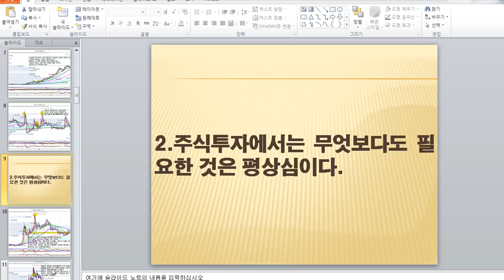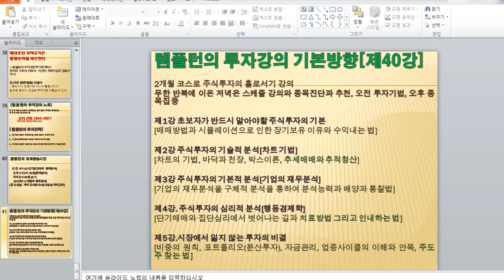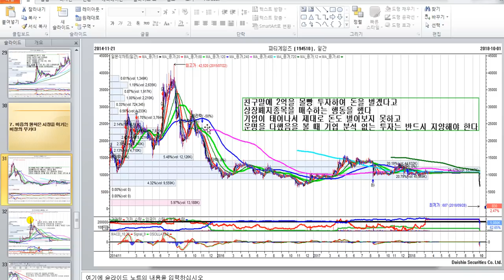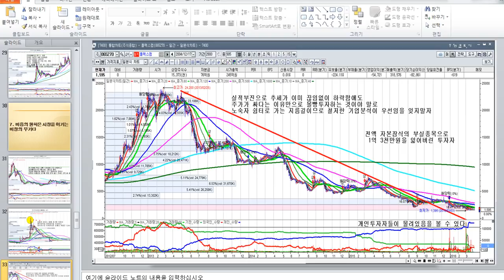[주식투자]롤러코스터 장에도 투자에서 이기는 길 [2018.10.18]